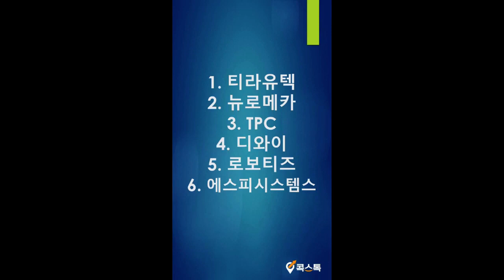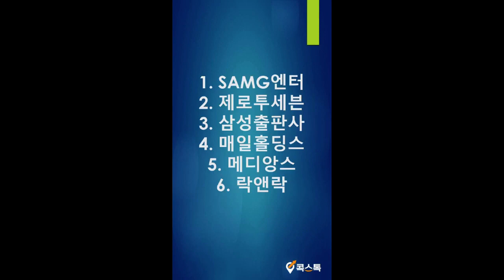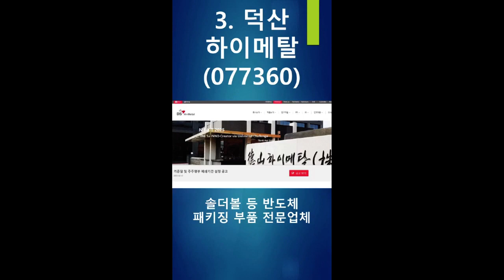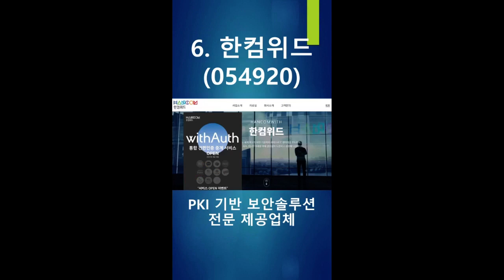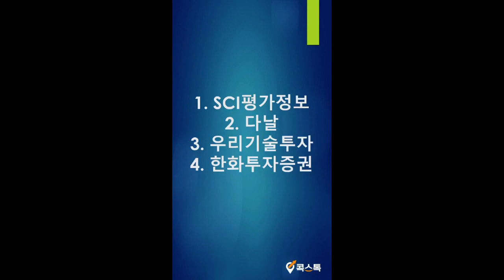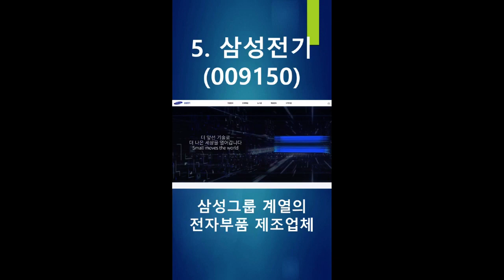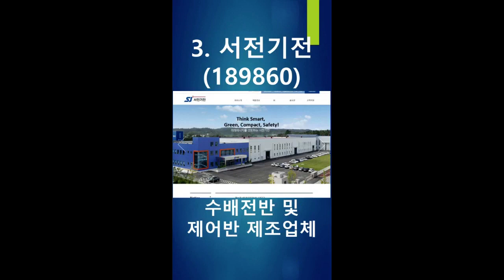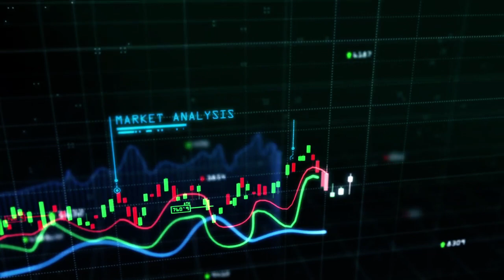[콕스톡] 9월 관심테마 총정리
■ 서비스안내 ■

■ 구독안내 ■

1. 금액 및 기간

2. 무료체험

[상품안내]
▶ 서비스: 시가매매·종가매매, 공모주알리미
▶ 대상: 소액투자자 추천 !!
▶ 금액: 22,000원(VAT포함)

▶ 서비스: 단기/스윙
▶ 대상: 중급자 추천 !!
▶ 금액: 220,000원(VAT포함)

▶ 서비스: 시가+스윙+종가
▶ 대상: 바쁜 직장인 추천 !!
▶ 금액: 990,000원(VAT포함)

[4. 전문가 강의서비스]
▶ 서비스: 온라인 강의
▶ 대상: 초보·직장인 추천 !!
▶ 금액: 99,000원(VAT포함)
▶ 별매: 주식 투자 백서(전자책) 220,000원
※ 온라인으로 진행되는 주식전문가의 강의 서비스입니다.
※ 구매 직후부터 30일간 구매화면에서 이용이 가능합니다.

[5. 주식 전자책서비스]
▶ 서비스: 주식 투자 백서
※ 주식 투자 백서는 PDF형태로 제공되는 전자책 서비스입니다.
※ 구매직후 구매화면에서 7일간 다운로드가 가능합니다.
이용에 참고하시길 바랍니다.